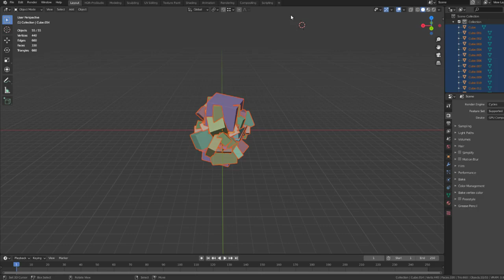Spread Objects (Free Blender add-on)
Spread Objects does what it says : it spreads the selected objects on an evenly spaced grid.

It takes care of calculating the number of columns/rows and the spacing needed between each object and another.

From the Object menu select "Spread Objects" or "Spread Objects (keyframed)". The first only spreads the objects, and the latter adds initial position and final position keyframes for animation